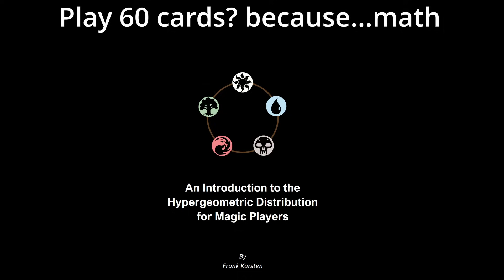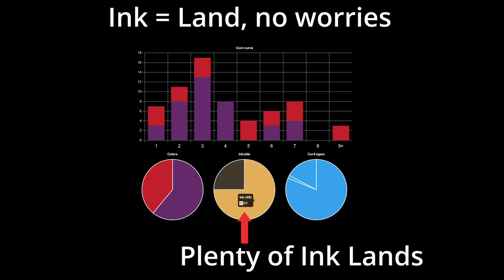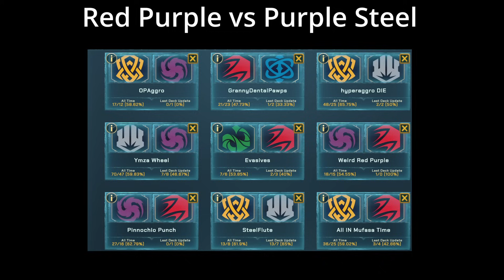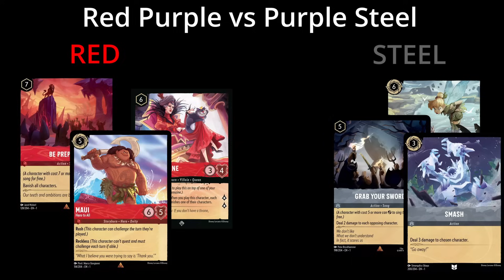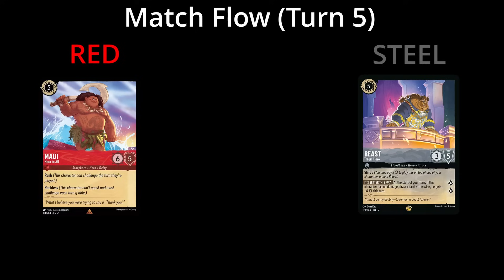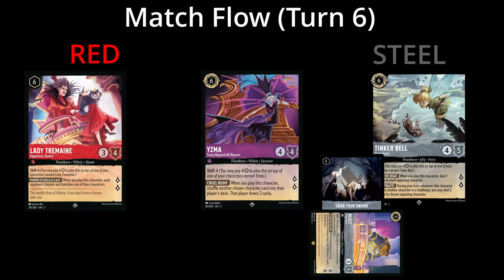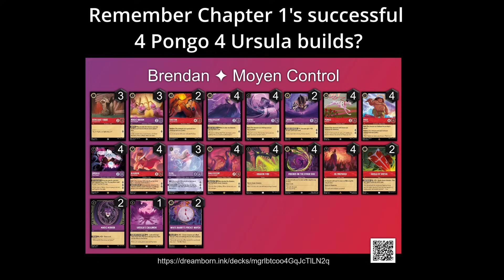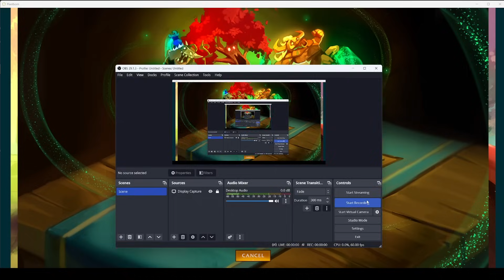Ursula Meta is here. A closer look at the ruby and steel matchups with the THICKEST of villains.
Everyone loves some BBC (Big Booty Control)